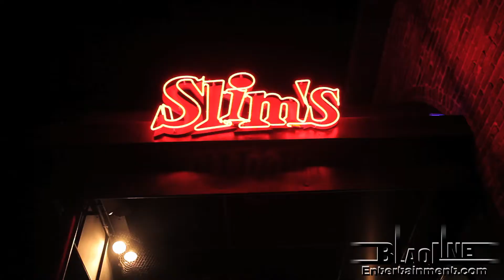RAY J NEW YEARS EVE BASH "2013"- BLAQLINE ENT